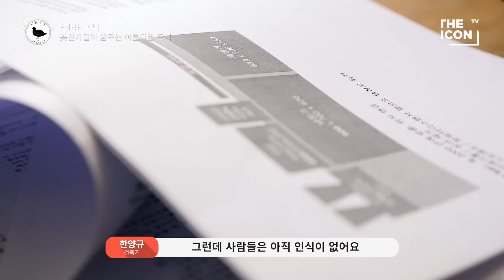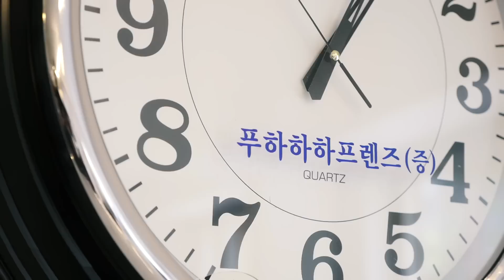[ENG_건축설계사무소 푸하하하프렌즈] 美친자들이 꿈꾸는 아름다운 도시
옹느세자매와 수르기. 혹시 아직 가보지도 않았는데 어떤 분위기의 공간인지 알고 계시진 않나요? 독특한 컨셉과 인테리어로 삽시간에 인스타그래머들의 성지가 된 이 공간들, 도대체 어떻게 탄생하게 됐을까 궁금했었는데요. The ICONtv의 파헤침 끝엔 유쾌함의 끝을 달리는 세 남자, 푸하하하 프렌즈가 있었습니다. 상상력과 철학을 동시에 가지고 도시를 채워나가는 이 남자들의 이야기! 지금 ‘FHHH’ 티비에서 만나보세요!